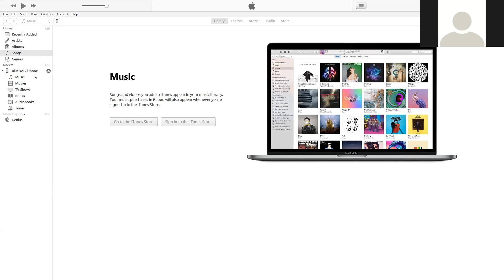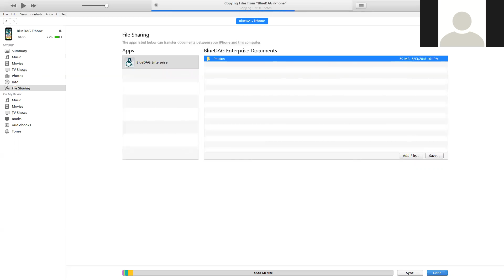Downloading BlueDAG photos from your iOS device.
In this video we cover how to download photos taken with the BlueDAG iOS app using Apple® iTunes®.